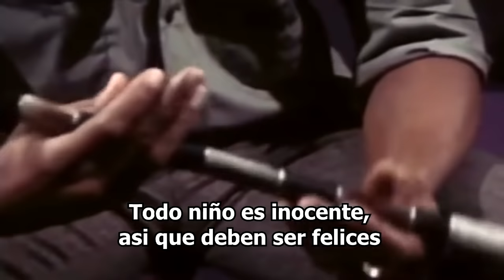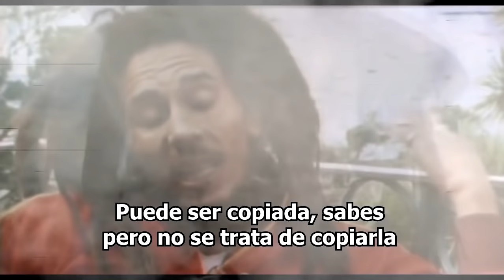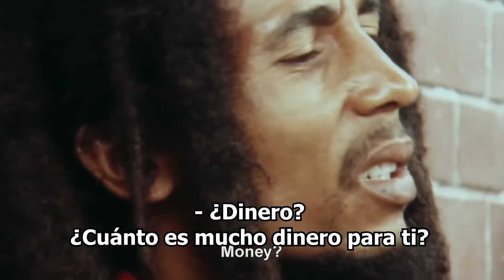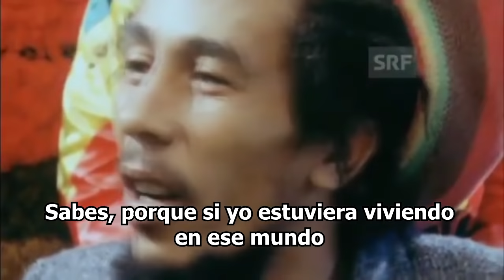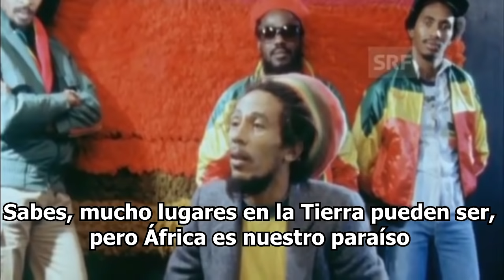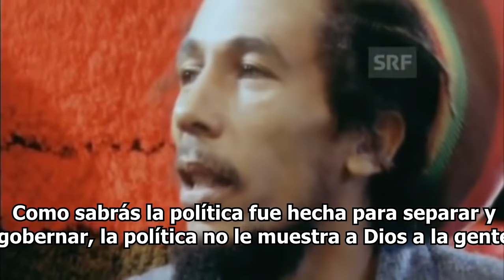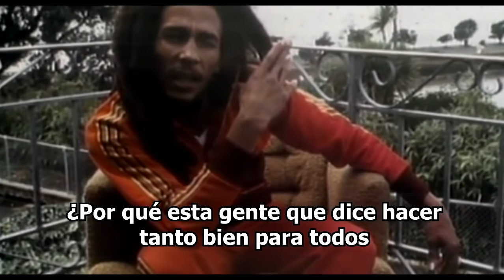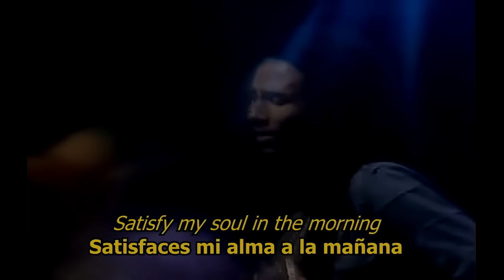Bob Marley - Frases sabias motivadoras (HD) + Música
Si les gustó, los invito a escuchar el resto de canciones de Bob traducidas al español siguiendo el link:
También te dejo el FB por si queres chequear fotos y material de Bob: